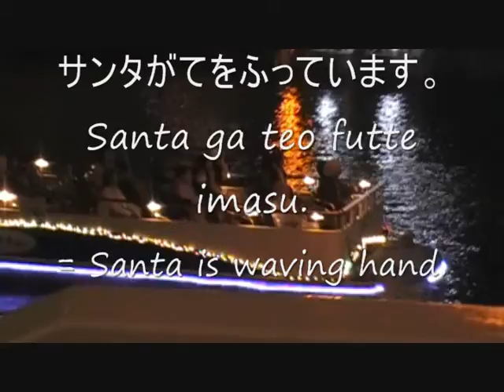OSAKA光のルネサンス 2009 Beautiful illuminations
キレイでしょ！？